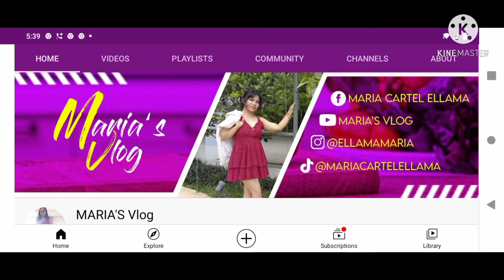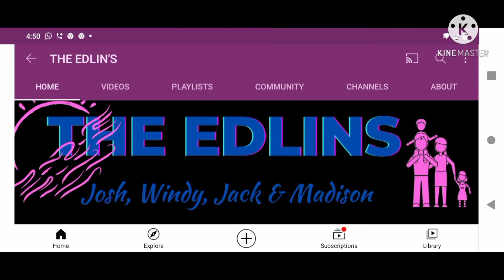Walking around before they implement the total lockdown here in KL Malaysia///alexfidel tv channel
Working abroad is not easy... Especially if the situation like we are experiencing.Thanks God he always there in times of trouble...